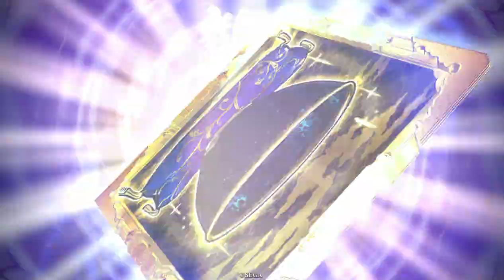N許攸】士気の扱いを鍛えられる超上級者向け計略を紹介【N縛りで英傑大戦